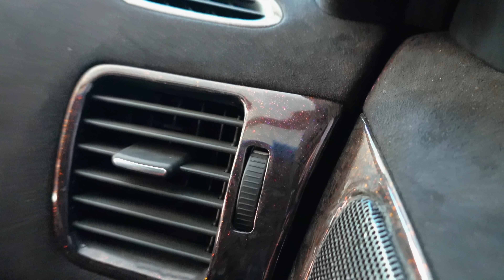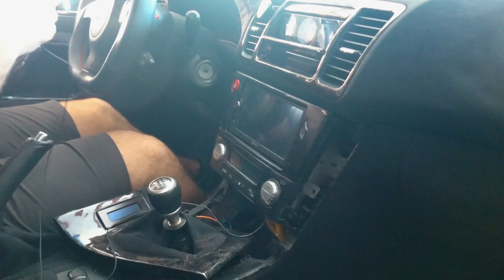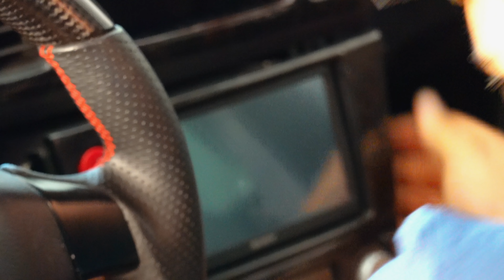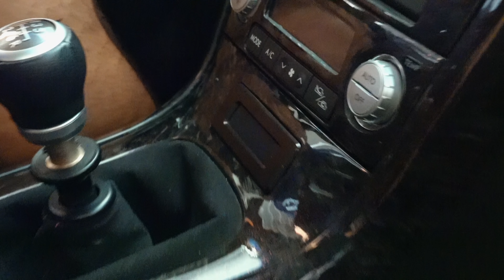Taking Apart The Car Again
The power steering issue is going to take more work that we thought so the car is still going to be down for another week or so while we sort that. At least we got the microphone back in and figured out how we will solve the PS issue. I just wanna daily this car already =(

Same Head Unit I Have:

Special Thanks:
Area 1320: